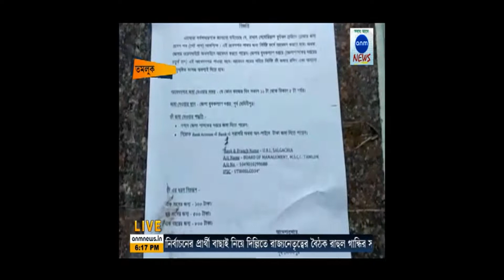ANM NEWS 03012018 পূর্ব মেদিনীপুরের তমলুকে খেলার মাঠে ঢোকার জন্য মাসে দিতে হবে একশো টাকা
একশো টাকা। এমনই প্রশাসনিক নিদান পূর্ব মেদিনীপুরের তমলুকে। খেলার মাঠের রক্ষণাবেক্ষণের দায় চাপছে খেলোয়াড় ও প্রাতঃভ্রমণকারীদের ওপর। পূর্ব মেদিনীপুরের জেলা সদর তমলুকের রাখাল মেমোরিয়াল ফুটবল মাঠ সংস্কার করা হয়েছে কিছুদিন আগেই। হলদিয়া উন্নয়ন পর্ষদ থেকেই মাঠের জন্য কয়েক কোটি টাকা খরচ করা হয়েছে। এরপরেই প্রশাসনের তরফে নোটিশ পড়ে, মাঠে ঢুকতে গেলে মাসে দিতে হবে ১০০ টাকা, ছয় মাসে ৫০০ আর বছরে হলে ৮০০ টাকা। এরপরেই ক্ষোভে ফেটে পড়েন রাখাল মেমোরিয়াল ফুটবল গ্রাউন্ডস মর্নিং ওয়ার্কার্স অ্যান্ড প্লেয়ার্স অ্যাসোসিয়েশনের প্রতিনিধিরা। অভিযোগ ওঠে, এই মাঠ মাঝেমধ্যেই বিভিন্ন অনুষ্ঠানের জন্য ভাড়া দেওয়া হয়। তাছাড়া জল কাদা হলে তার ওপর দিয়েও অনেকে গাড়ি চালিয়ে দেন। এইসবের জেরেই মাঠের ক্ষতি হচ্ছে, দায় চাপছে সাধারণের ঘাড়ে।